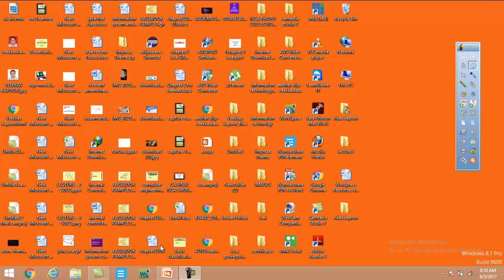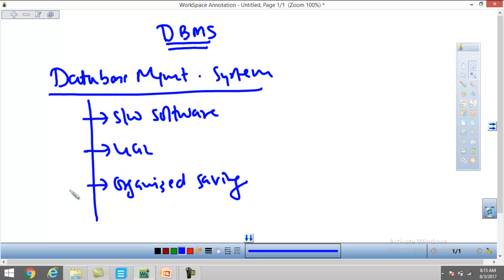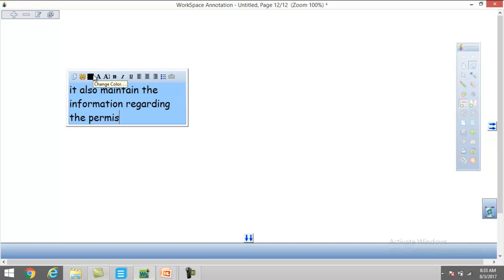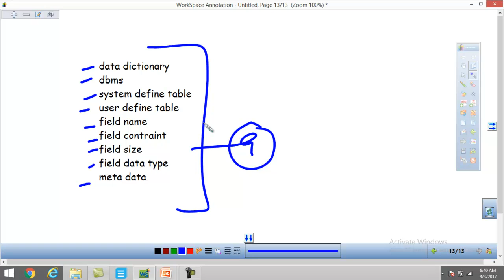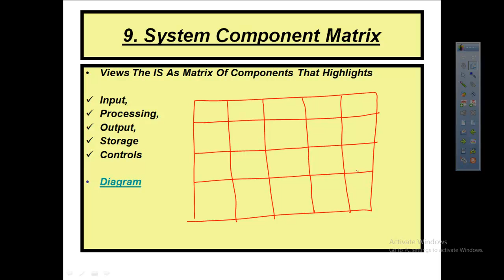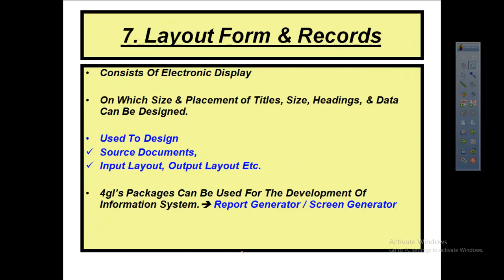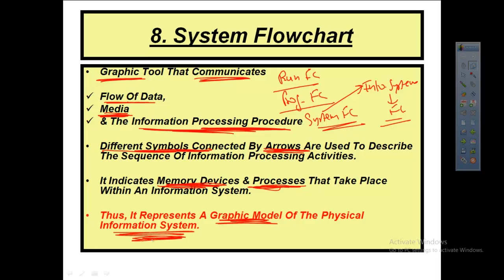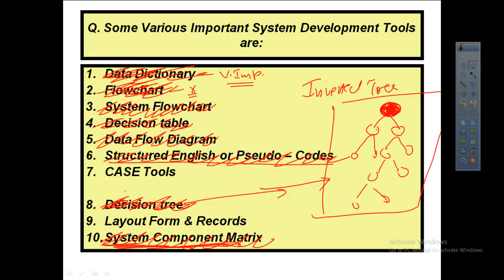LECTURE 10 FOR MAY 2019 BY VEEKKAS KAPOOR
Laaksh Education
CA FINAL ISCA CLASSES BY VEEKKAS KAPOOR